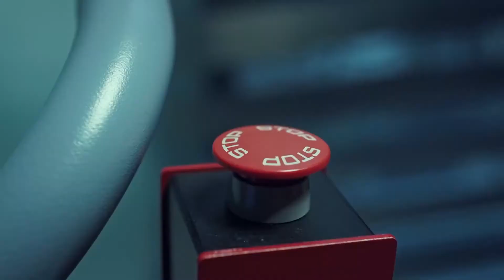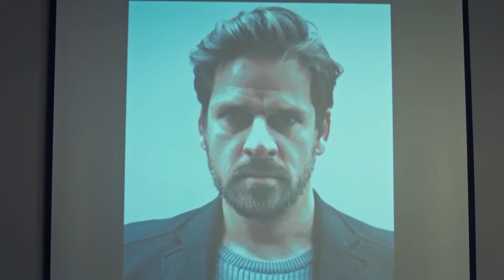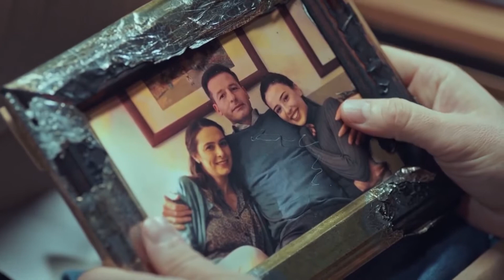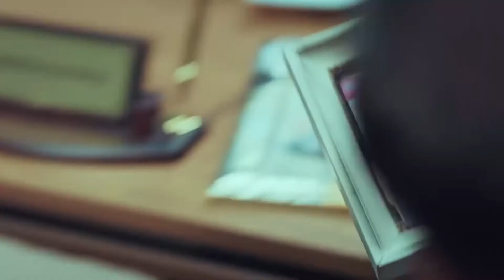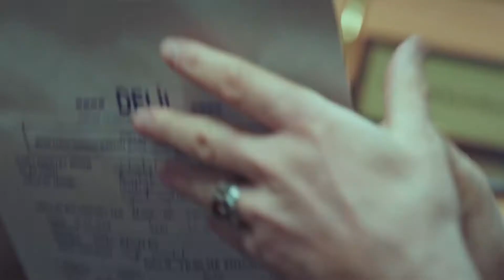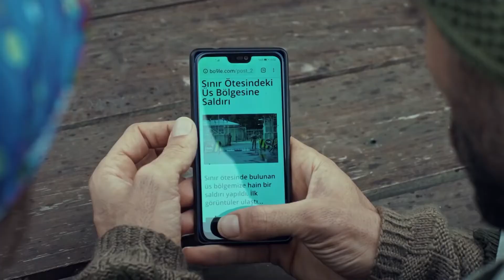La Promesa | Capítulo 61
Haz clic para ver el completo capítulo 62 de La Promesa;

Mientras Yavuz (Tolga Sarıtaş), que salió con heridas graves de la traicionera emboscada, está bajo tratamiento, sus hermanos también luchan a vida o muerte fuera de la frontera.
Aşık (Doğukan Polat), que estaba debajo del vehículo que salió disparado por el efecto de la bomba, se encuentra en una situación difícil. Mientras tanto, Tim, que quiere salvar a sus amigos, se convierte en el objetivo de un ataque terrorista. Pero no dudan en sacrificar su propia vida junto con la de sus hermanos para repeler el ataque.
Dragan (Sarp Akkaya), quien ahora es responsable de todas las organizaciones de la organización terrorista, hace el último movimiento antes de unirse a la dirección de la organización y envía un paquete bomba a Erdem (Nihat Altınkaya). Esta bomba causará un gran dolor a todos.
Mientras Dragan organiza la organización y se prepara para la incursión en el área de la base, Tarık sigue a Yavuz para terminar el trabajo que dejó sin terminar. Derya (Deniz Baysal), quien ha sido el mayor partidario de Yavuz desde el principio, hace un movimiento para evitarlos, pero Tarik y sus hombres están a punto de atrapar a Yavuz indefenso.